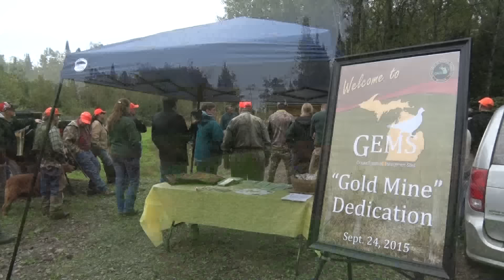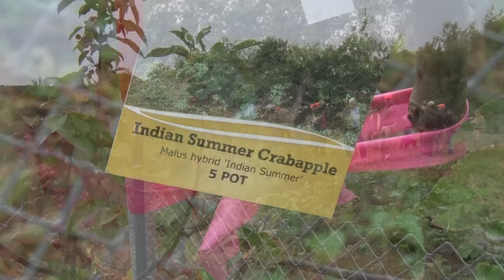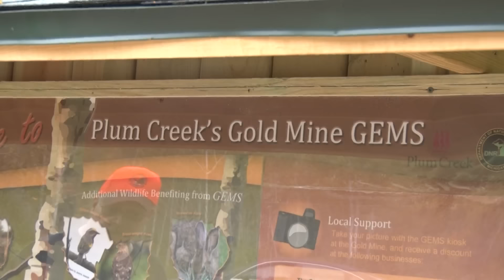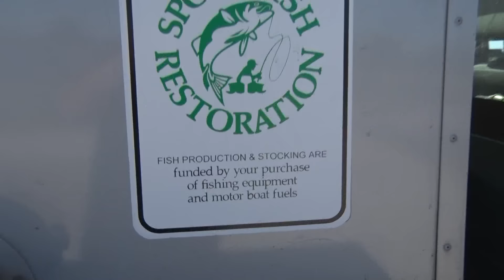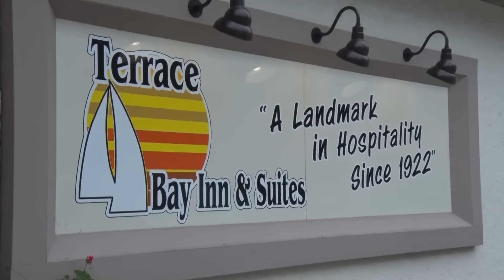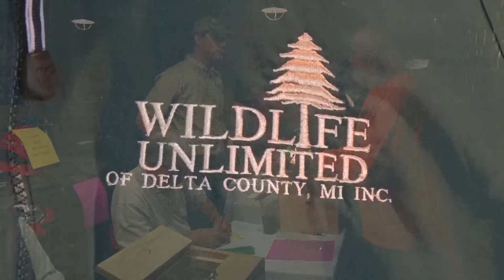Discovering - Groups, Clubs, Organizations enhancing the outdoors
GEMS Project - joint effort between DNR, Plum Creek, Iron Cty Wildlife Unlimited, local business to enhance grouse and woodcock hunting habitat.
WALLEYE TRANSPLANT - Bays De Noc Great Lakes Sportfishermen raise and transplant walleyes.
WILDLIFE UNLIMITED DELTA CTY - annual banquet.
DNR - grouse, woodcock forecast.